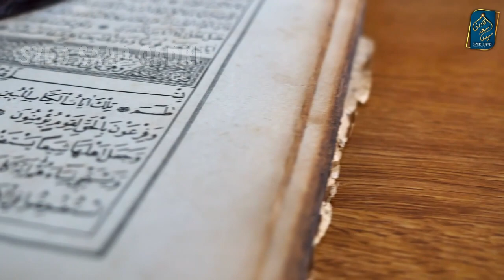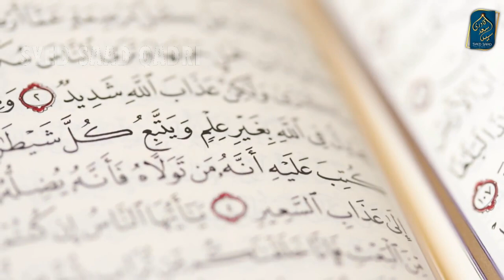Kya Ghusse mein Talaq ho jati hai | Does Talak Happens when Angry? | Where is Halalah in Quran?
Kya Ghusse mein Talaq ho jati hai | Does Talak Happens when Angry? | Where is Halala in Quran?